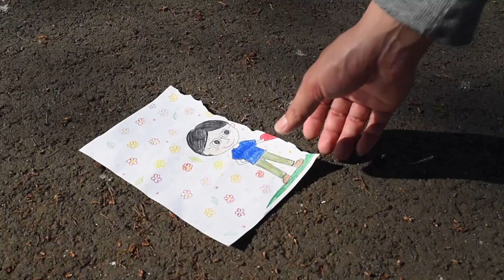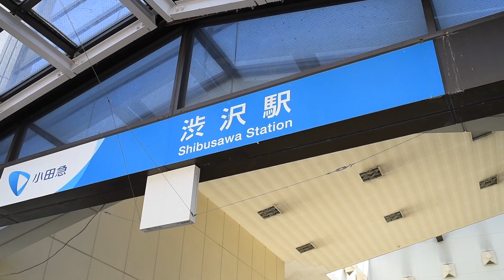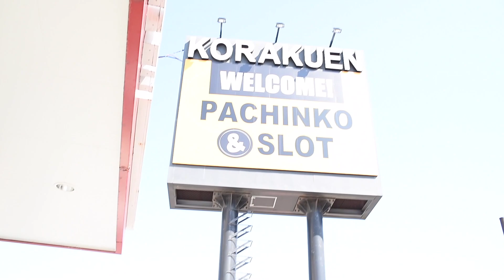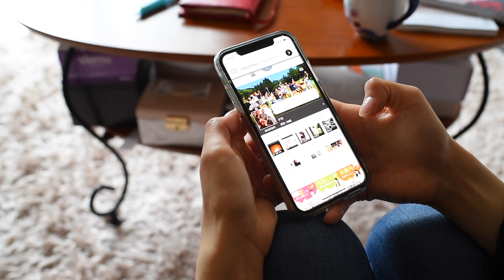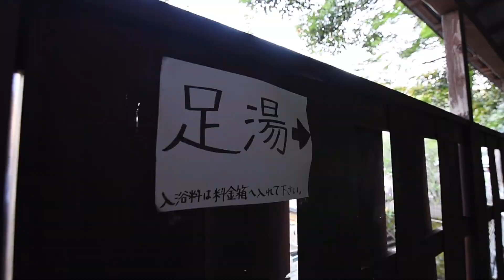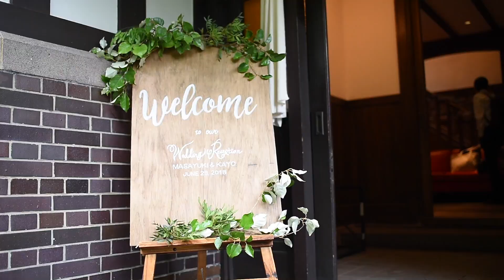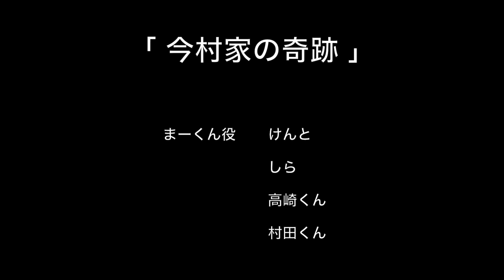今村家余興ムービー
このビデオは 今村家余興ムービー